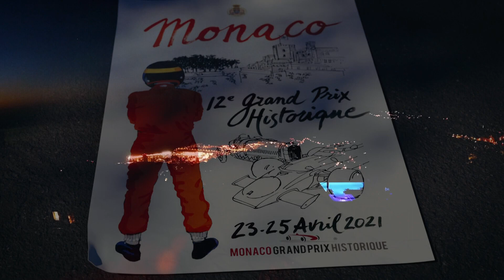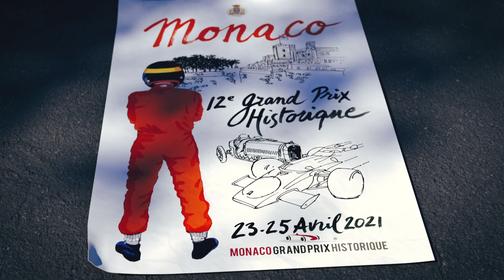Focus Jean Alesi - Grand Prix Monaco Historique 2021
Au volant de sa Ferrari 312B3 de 1974 en catégorie F, l'ancien pilote de la Scuderia est l'une des stars du week-end  ✨